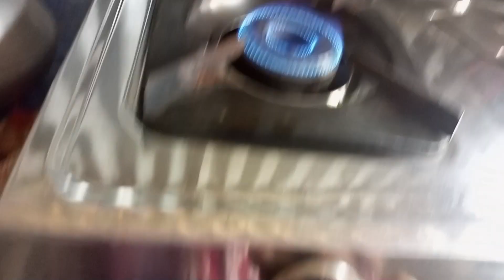how to use henna pawder for hair, পাকা কুল মাখা।। অনেকদিন পর চুলে হেনা করলাম।।